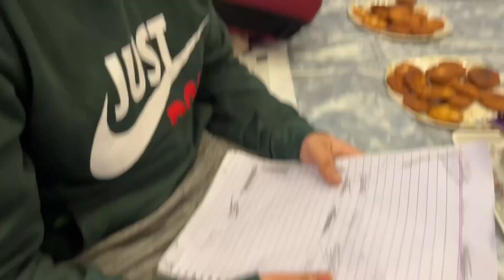13 RAJAB - KUNDO KI NAYAZ - Lifeofmzahra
Kaisa laga vlog?

Follow on instagram: Lifeofmzahra